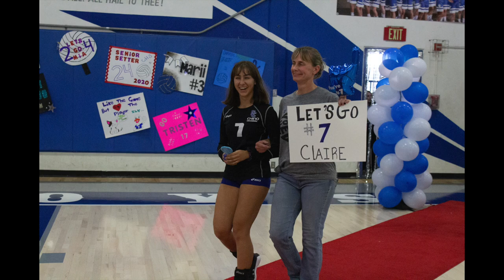Chino Volleyball 2019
Chino High School Girls Volleyball 2019